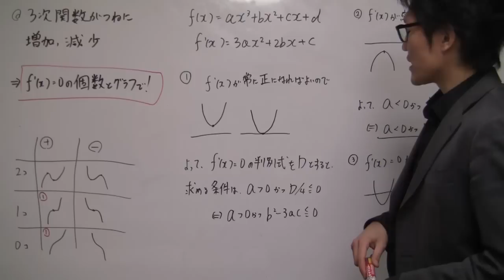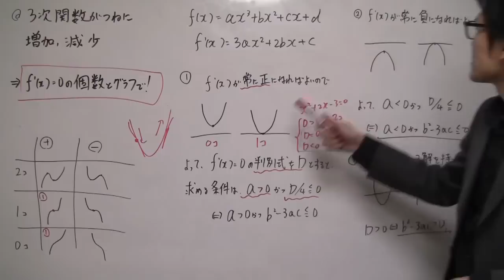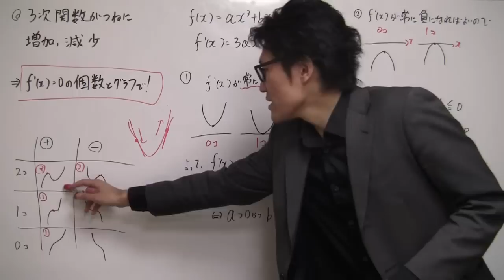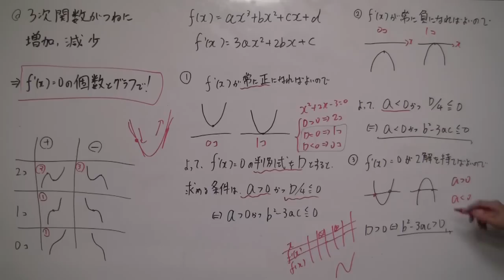三次関数のグラフが常に増加減少する条件【高校数学Ⅱ】